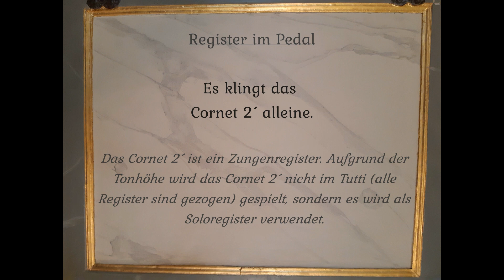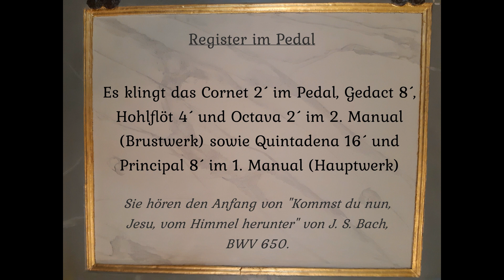Erlebniswelt Orgel - Registerklangbeispiel 25 Cornet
Die einzelnen Register der historischen Christian Vater Orgel, die in der St. Nicolai-Kirche in Gifhorn zu hören und zu erleben ist, werden von Kantor Raphael Nigbur klanglich veranschaulicht.